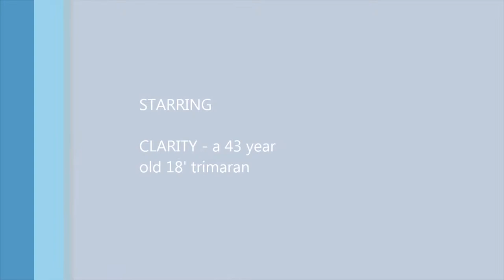Soraia - Wild Imagination - Everglades Challenge 2014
This is one of my favorite songs, and it fits so well with my sailing I just had to make this.  I will re-do the video, however, as there are some jumps in it, so consider this version a rough draft. (if you know of a better movie editor than Window Movie Maker please let me know!) In the meantime, enjoy!